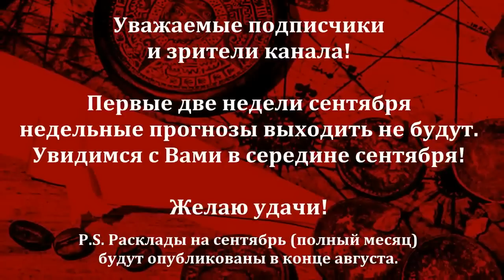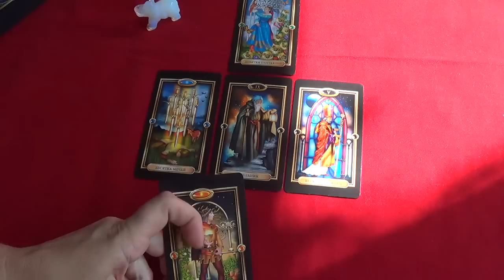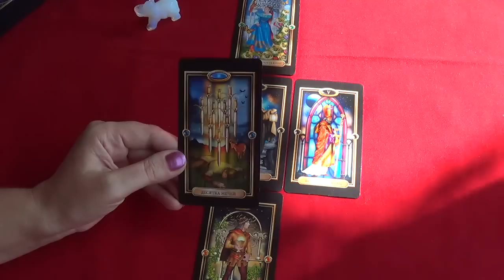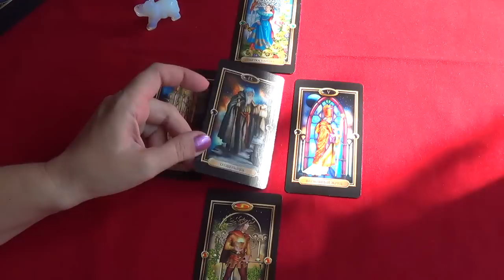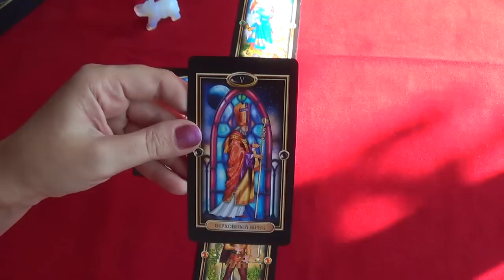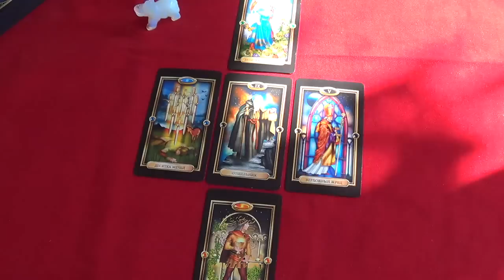Лев, гороскоп Таро на неделю c 24 по 30 августа 2015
В раскладе использовано Золоченое Таро (Чиро Маркетти и Барбара Мур).
Музыка в исполнении японской джазовой пианистки и композитора Кэйко Мацуи.